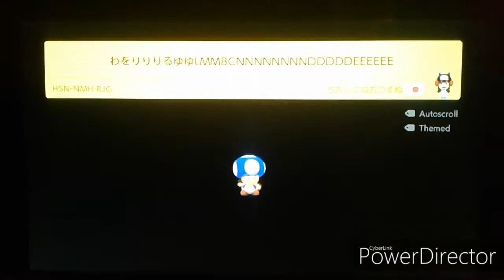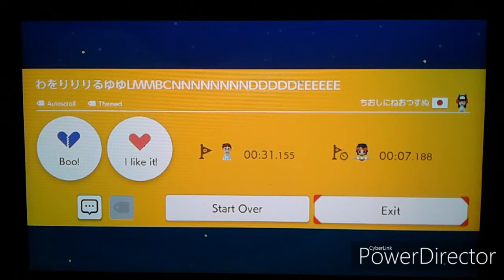New fortnite Chinese new year leaks (playing mario maker 2)(Smoke Dragon)